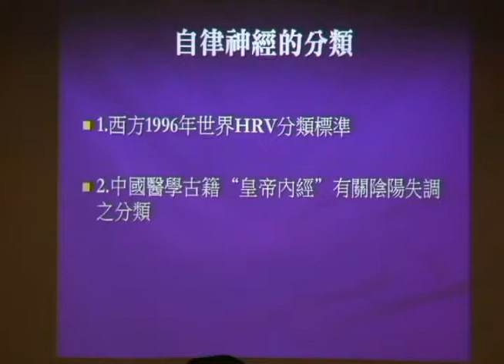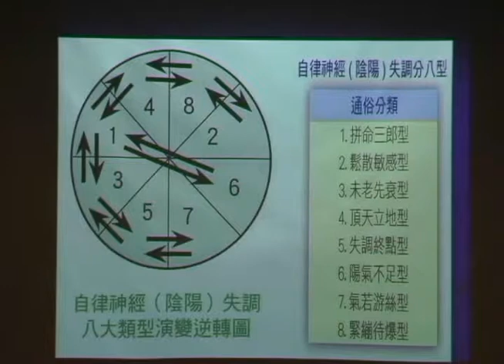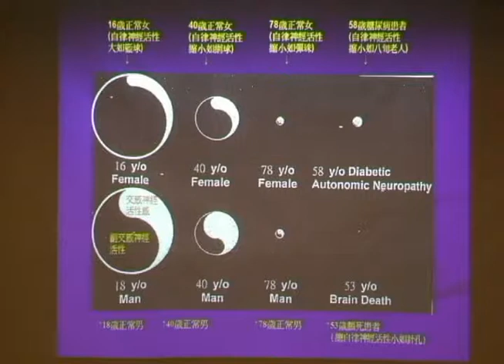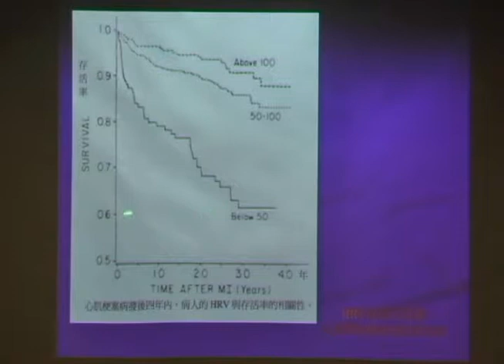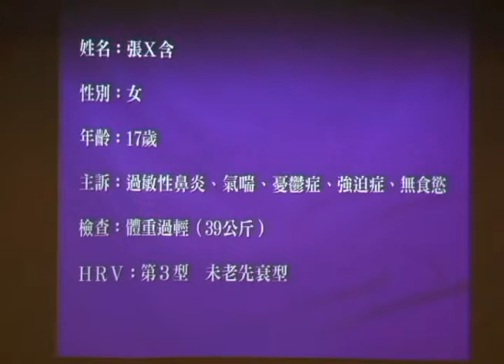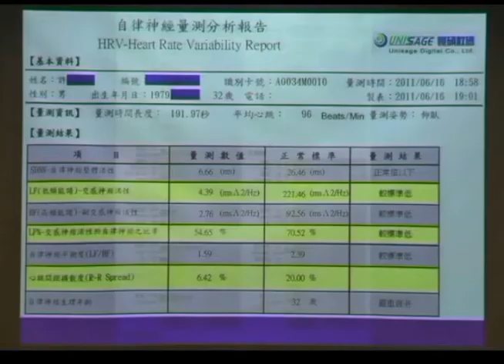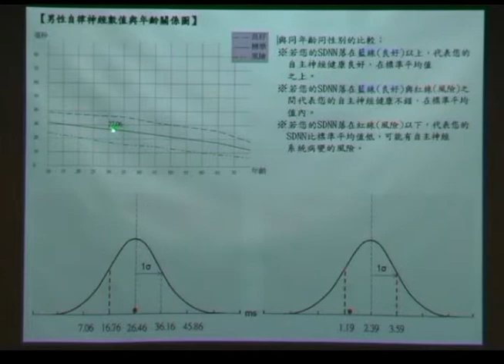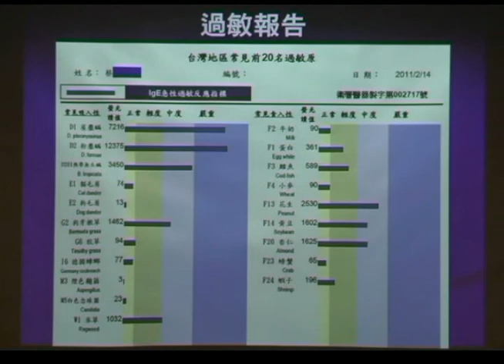2011-11-20 自律神經與陰陽研討會2/31 - 01、自律神經檢測應用簡介02.avi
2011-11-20 自律神經與陰陽研討會2/31 - 01、自律神經檢測應用簡介02